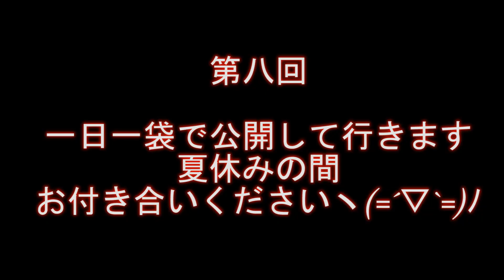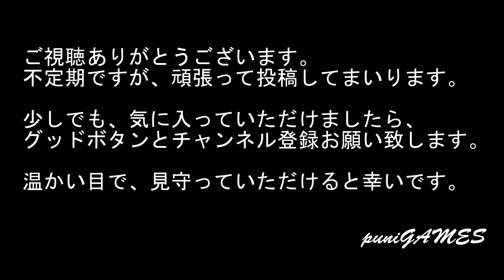【福袋】第八回 夏休み企画 ゲーム福袋開封 全18回